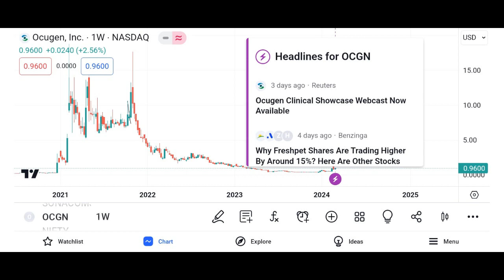OCGN Stock Ocugen Stock OCGN STOCK PREDICTIONS! OCGN STOCK Analysis ocgn stock news today $ocgn